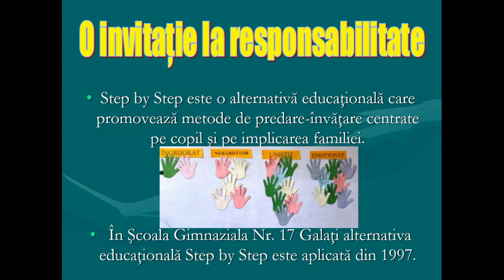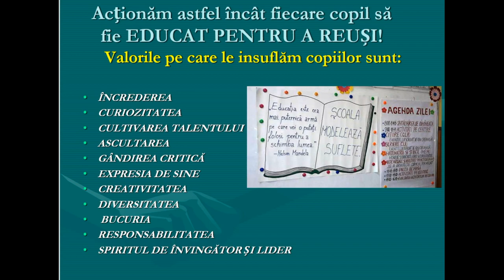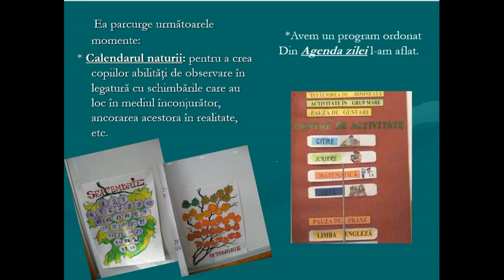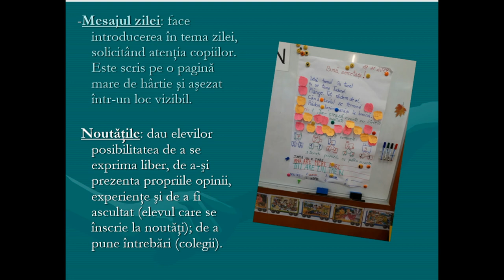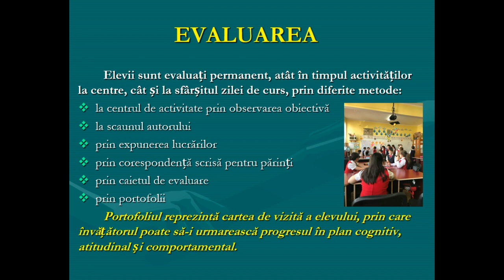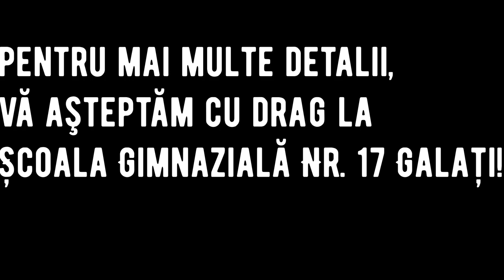Alternativa Educaţională Step by Step – Înscriere Clasa Pregătitoare – 2021 – 2022 (Partea a II-a)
Oferta educaţională – Clasa Pregătitoare – An şcolar 2021 – 2022. Partea a II-a
Ce înseamnă Alternativa Educaţională Step by Step? Este Step-ul acelaşi lucru cu After –School? Care este programul la Step? Ce promovează alternativa? Cum lucrează elevii ? Care sunt beneficiile acestui program? … Câteva din multele întrebări ce îşi găsesc raspunsul în acest material.

Nu sunteţi convinşi? Aveţi nelămuriri sau întrebări suplimentare? Vă invităm să completaţi Sondajul de Opinie de mai jos:

Părerea dumneavoastră contează! Mulţumim!

 Vă aşteptăm cu drag la Școala Gimnazială Nr. 17 Galaţi!
Pentru anul şcolar 2021 – 2022 ne propunem:

1 CLASĂ PREGĂTITOARE TRADIȚIONAL
Prof. înv. primar Caramalău Nadia

2 CLASE PREGĂTITOARE STEP BY STEP

Pregatitoare A
Prof.înv. primar Huhulea Liliana
Prof.înv.primar Ștefan Daniela

Pregătitoare B
 Prof.înv.primar Jipa Daniela
Prof.înv.primar Enuță - Ștefan Ionica

Ne găsiţi aici:
Galaţi, Strada Costache Conachi Nr.2

Vă aşteptăm în echipa noastră!